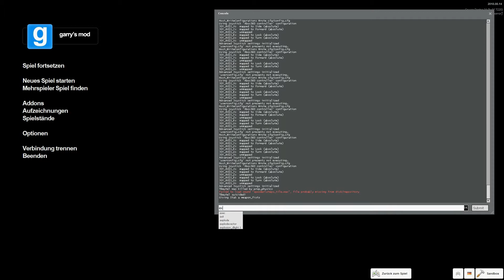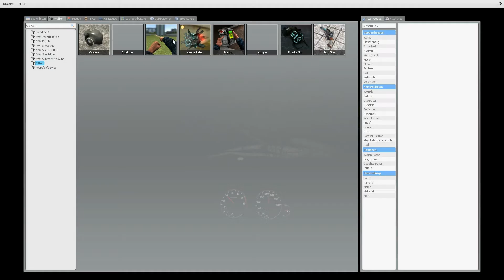Garry's Mod [Horror Map] #23 Stage 2 - Super Heftig Bosskampf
Zeit fürs Finale! Diesmal sogar mal wieder mit einem Bossfight.
Genau was ich mag :^)